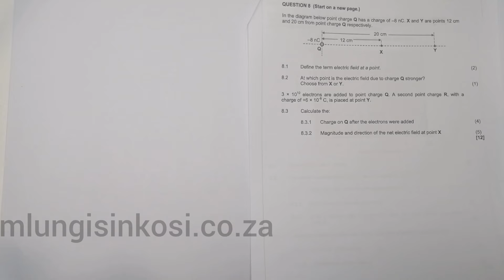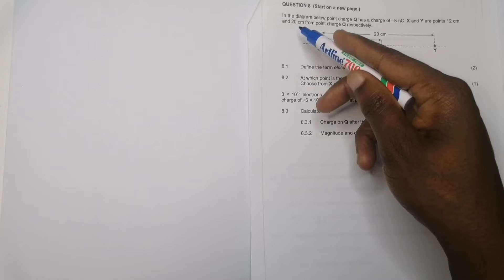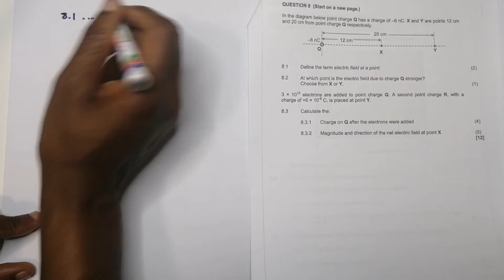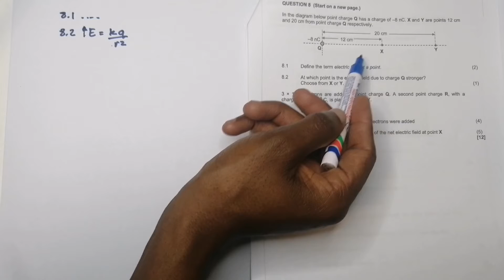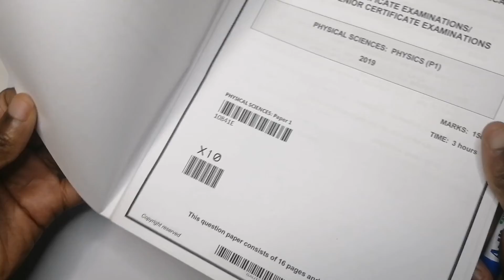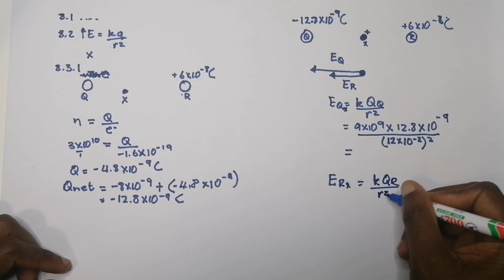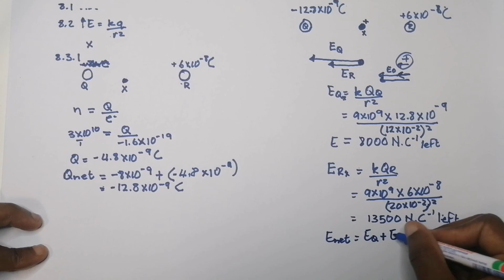Physics | Electrostatics Mastery | Mpumalanga 2021 Prelim Exam | Mlungisi Nkosi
Join us in this in-depth Physics lesson where we explore Electrostatics from the Mpumalanga 2021 Preliminary Exam. This video is designed to help you understand the key concepts, providing a step-by-step analysis of relevant questions and solutions.

Key Topics Covered:

Understanding electrostatics principles
Analyzing past exam questions related to electrostatics
Tips for solving electrostatics problems effectively
Revision strategies to prepare for exams